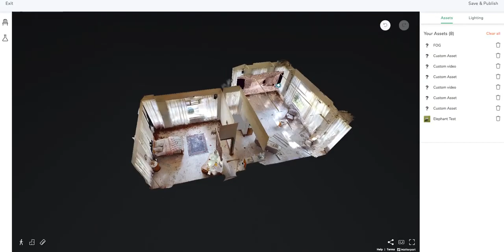What's coming next in the Sales Tool